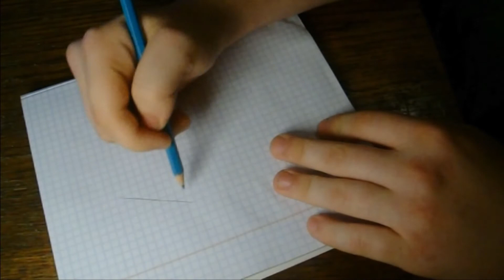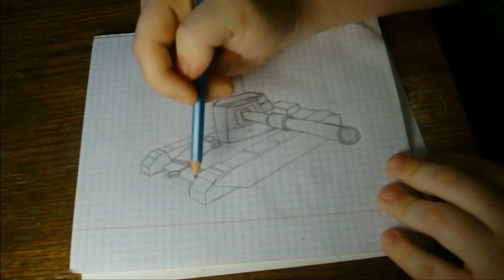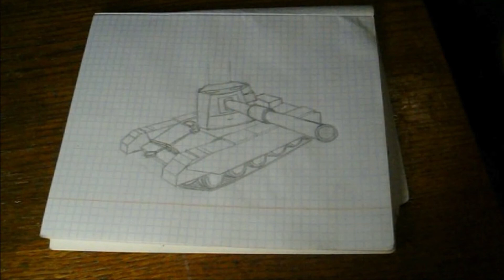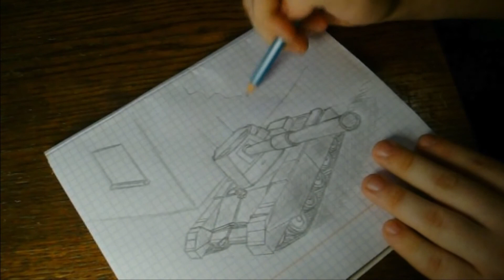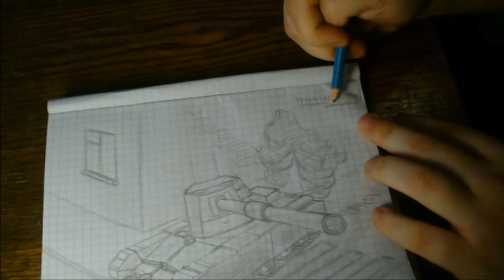FV4005 STAGE II - как получить за 19 минут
Рисуем танки, объемно и быстро
FV4005 STAGE II как получить
FV4005 STAGE II имбовая имба
FV4004 conway